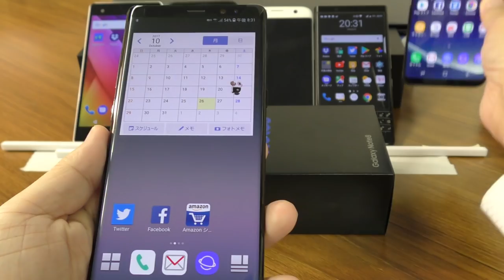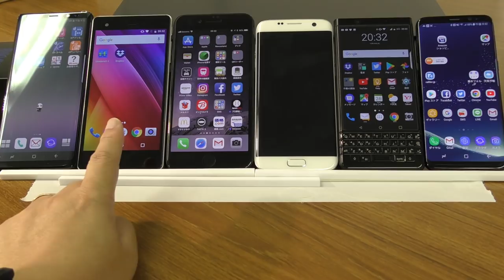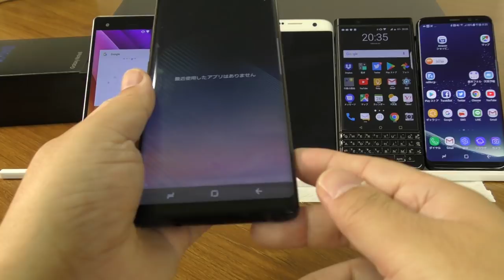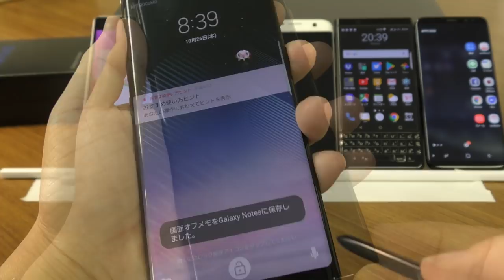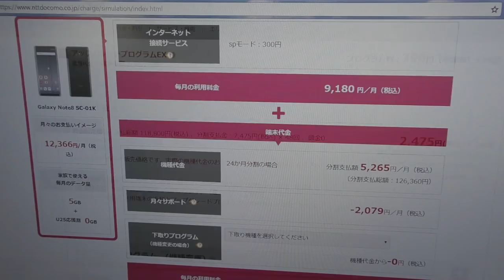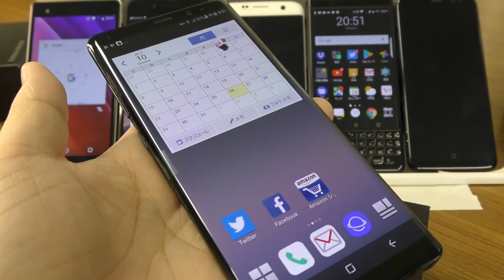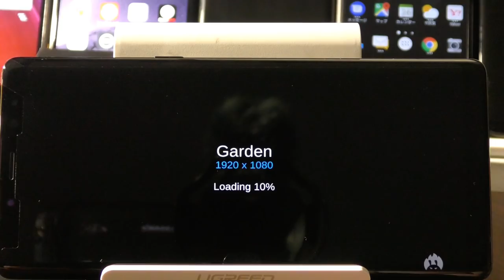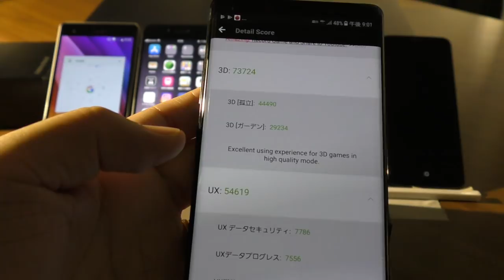【開封&ベンチマークテスト】docomo Galaxy Note 8 は自分史上最高のヌルサクスマホだった！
久しぶりのGalaxyNoteです。自分にとっては思い出深いシリーズですが、曰くつきのシリーズでもありますよね・・・

まだちょこっとしか触れていませんが、ヌルサク具合が半端ないです。
antutuにてベンチマークテストをしましたのでご確認ください。

明日はiPhone Xの予約に参戦してくる予定です。
可能ならブログでレポートします！

Samsung サムスン Galaxy Note 8 SM-N950 (N950FD) 64GB 6.3" 日本語対応 SIM フリー 並行輸入品 (Black ブラック )
￥ 118,980

Samsung Galaxy Note 8 ケース 手帳型 マグネット カード収納 スタンド機能 PUレザー TPU 耐衝撃 薄＆軽 サムスン スマホケース 手帳 指紋防止 高品質 (Samsung Galaxy Note8, ネイビー)
￥ 1,050

Beyeah Samsung Galaxy Note8 ケース ソフトケース TPU 超薄 透明 クリア ケース 保護ケース カバー スマホ ケース クリスタルケース
￥ 680

Galaxy Note 8 ガラスフィルム Arbalest Samsung Galaxy Note 8 フィルム 液晶保護 強化ガラス 3Dラウンドエッジ加工 高感度 高透過率 硬度9H 気泡レス 防指紋 耐衝撃 自己吸着 ギャラクシーノート8 対応 (ブラック)
￥ 1,399

Galaxy Note8用 Clear View Standing Cover【Galaxy純正 国内正規品】ブルー EF-ZN950CNEGJP
￥ 6,081